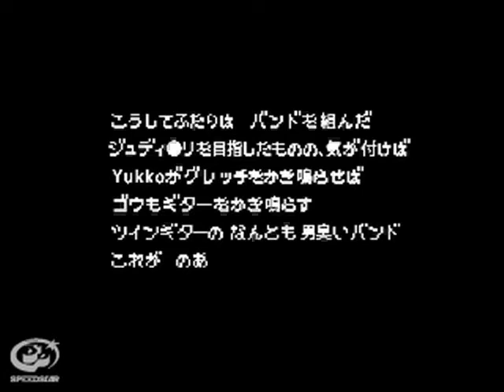LEVEL1 「導かれた者たち〜姫さまと優男とモジャモジャ〜」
スペシャルムービー「ゆめの在りかを探して」 LEVEL1「導かれた者たち〜姫さまと優男とモジャモジャ〜」›　　　のあのわ 2/17デビューイベントで上映された、のあのわこれまでの歩みをロールプレイングゲーム風に描いたスペシャルムービー第1弾！